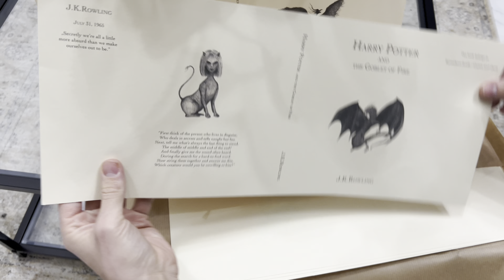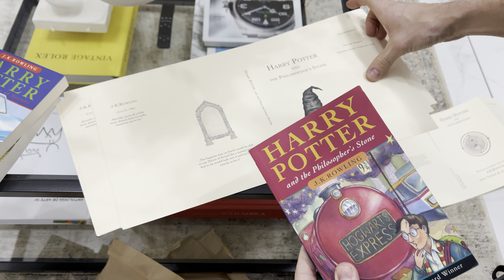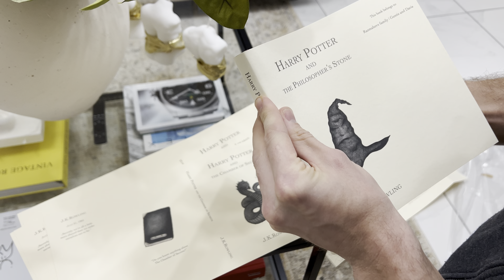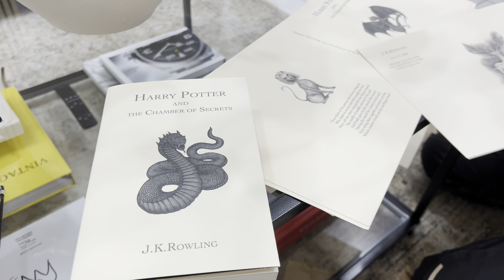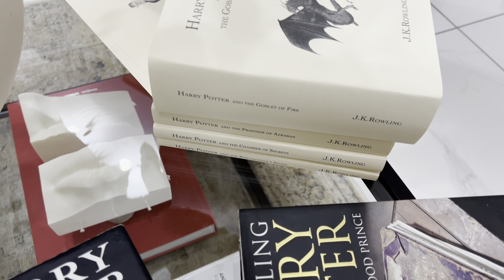HARRY POTTER SET COVERS BOOKS COLLECTION FIRST EDITION, WE ORDERED ON ETSY SHOP | The Fox Family UK